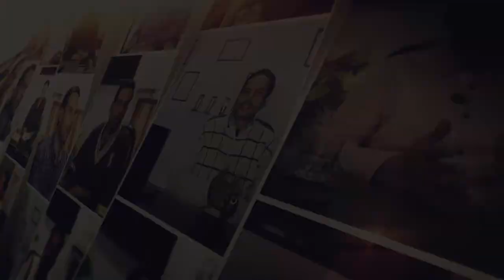Kastoori k faide or mukamal malomat |Source and benefits of Deer Musk in Urdu/Hindi by Arshi Clinic®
Arshi Clinic Address : 61 Allama Iqbal Road, Garhi Shahu, Lahore, Pakistan.